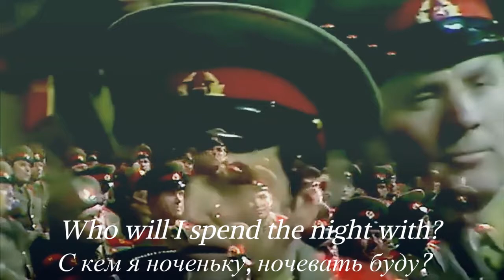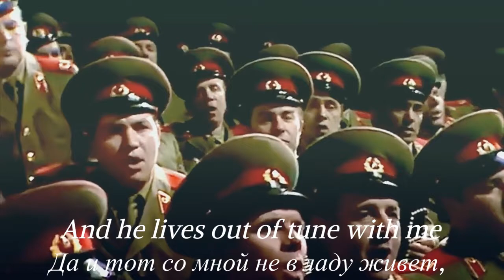Oh, You Night!: Russian Folk Song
In memory of the members of the Alexandrov Ensemble who have died in the horrible plane crash on December 25, 2016.

The restored version of Vasily Shtefutsa and the Red Army Choir performing the Russian folk Song "Oh, You Night!"

**Any translation errors, or description errors please comment.**